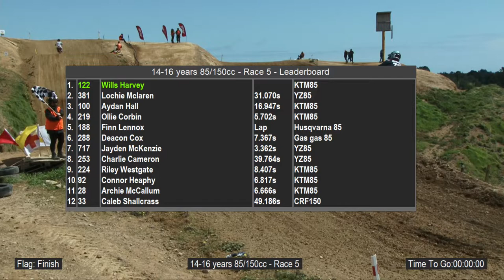14-16 years 85/150cc - Race 5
2022 NZ Junior MX Championship